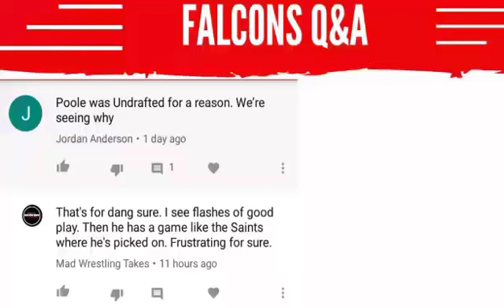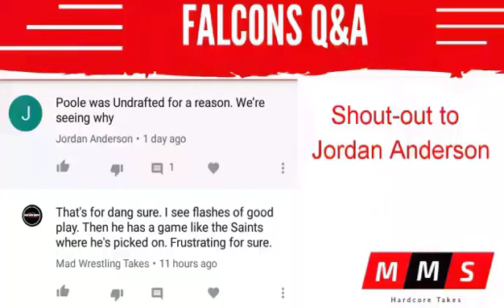Falcons Brian Poole IS PLAYING LIKE SHIT!!!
Atlanta Falcons Brian Poole has been the target of offensive attack for the past few years. In this video Mad Mike gives his take on whether or not Falcons Dan Quinn needs to bench Poole.

SUBMIT A VIDEO SUGGESTION IN COMMENT ARE.